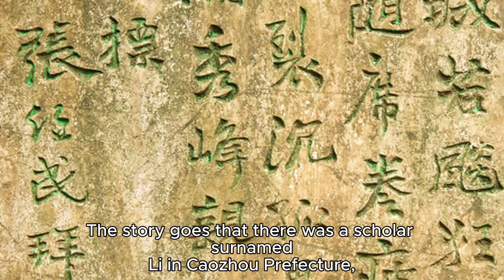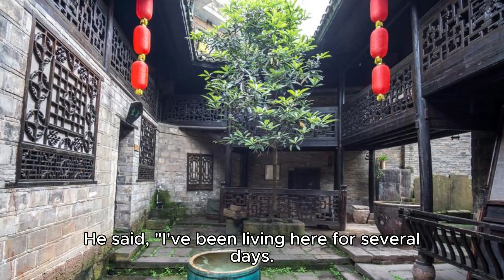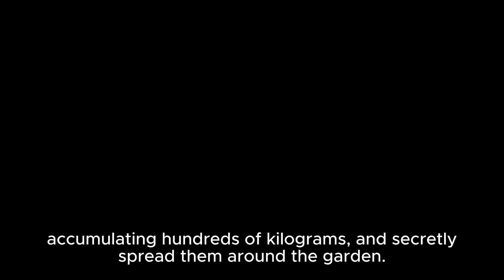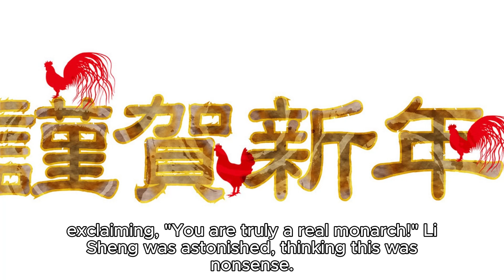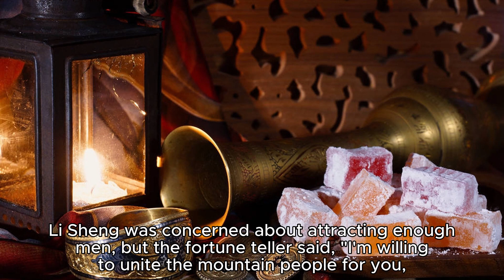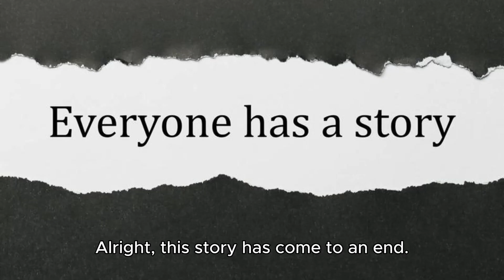Nine Mountain King 九山王 Stories of Liaozhai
Nine Mountain King 九山王-Easily listen to the vernacular Liaozhai stories, and recommend the top ten most classic and most popular stories in "Strange Tales from a Liaozhai Studio". A well-planned fox revenge, thrilling, tell you what it means to die, you will not die.